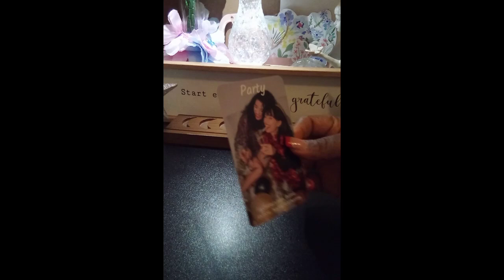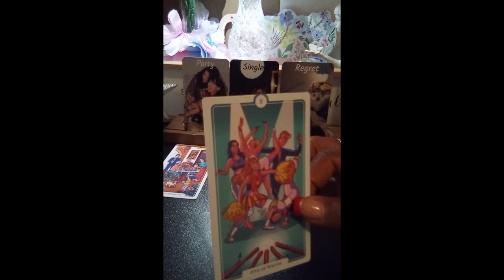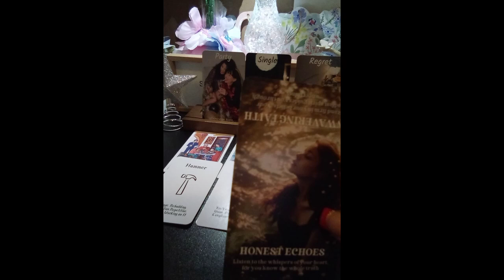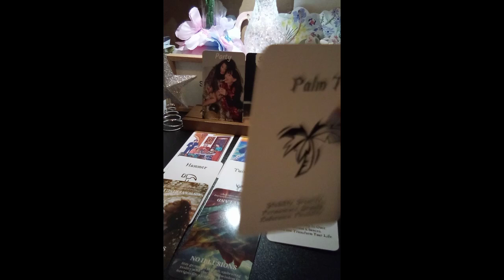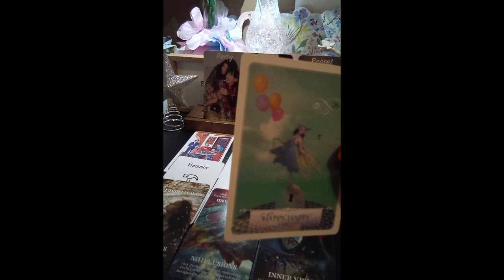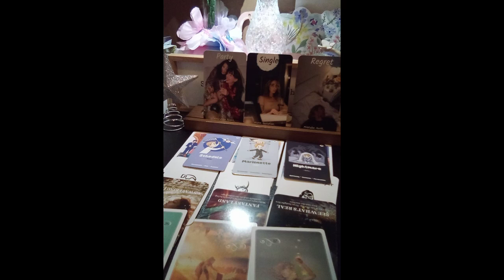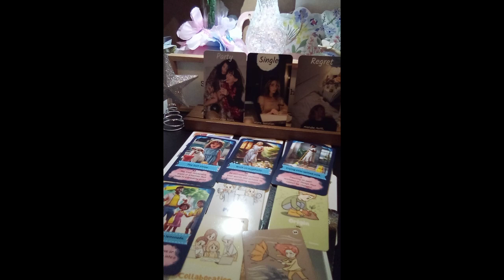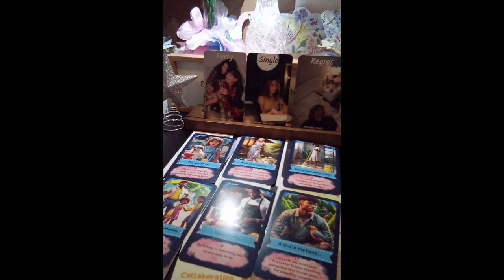ALLSIGNS 🌟 THEY THINK THAT YOU ARE EASY 😲💯‼️ A MUST SEE 👀allsigns